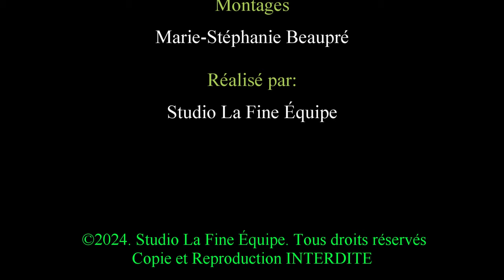Tires Saint-Pascal 2024: Tracteurs ProFarm et Modifiés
Les Meilleurs des Classe ProFarm, Amélioré et Modifiés